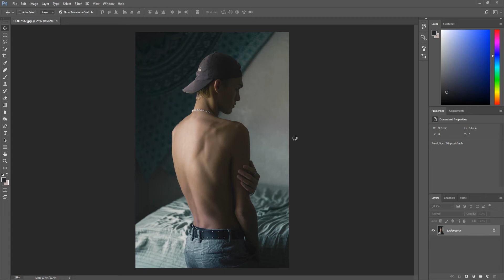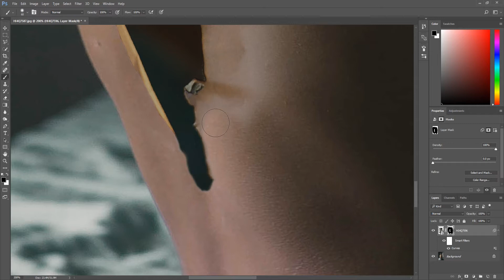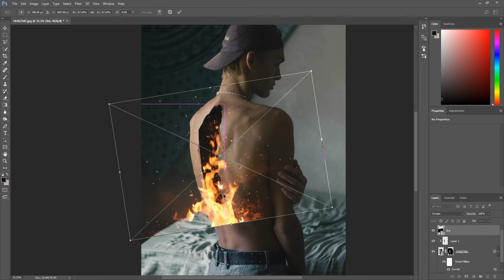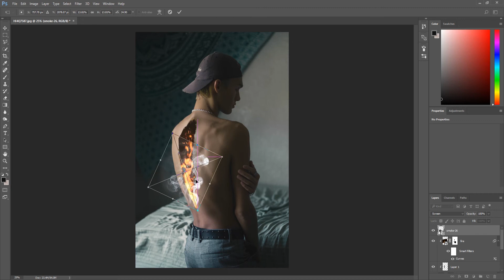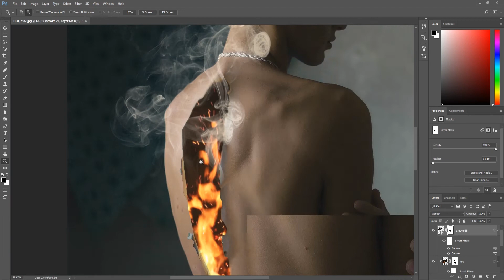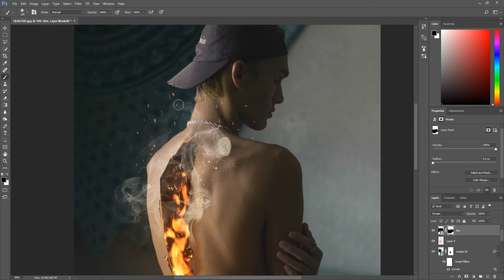Itsdylanstevens // SPEED EDIT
Hey guys! This is my first sort of tutorial/Speed edit but with every photo I post on my Instagram I will make an actual tutorial (with my voice-over added) from now on!